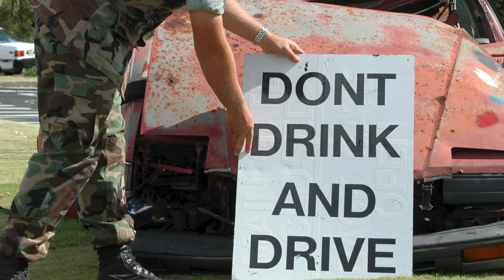SPINAL CORD INJURY - LENGKAP